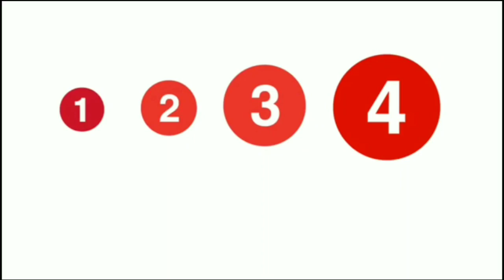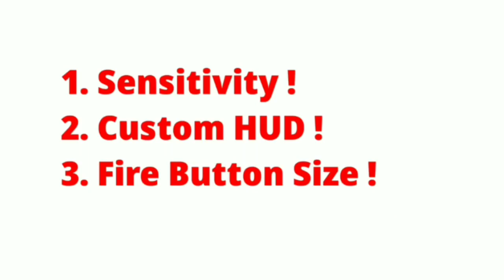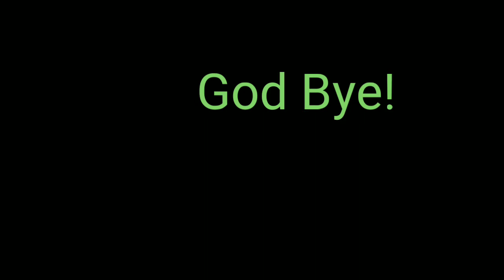Headshots tips and Tricks after update | @MaYuGamerz | MaYu Gamerz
don't forget follow on Instagram page
before upload I will inform in Instagram

 bye...